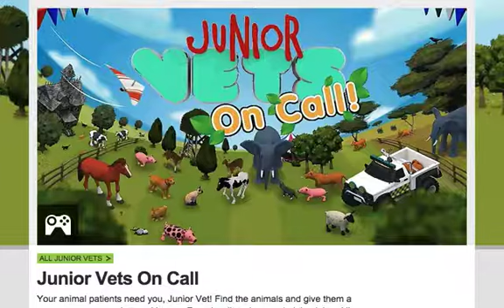Junior Vets 2 CBBC 2015